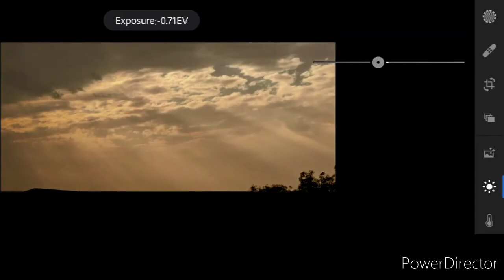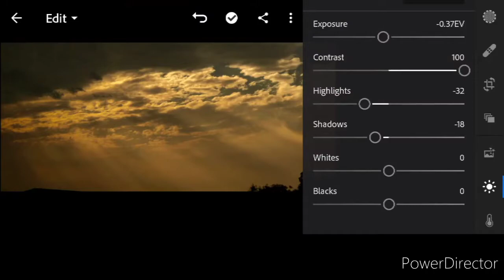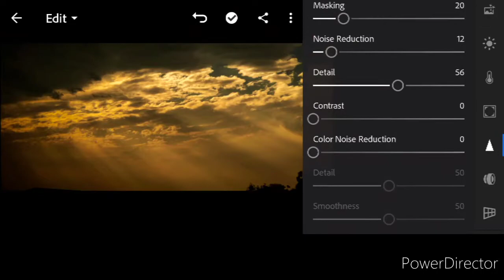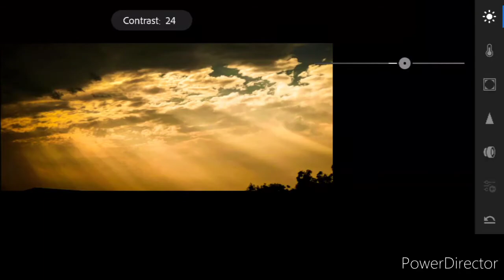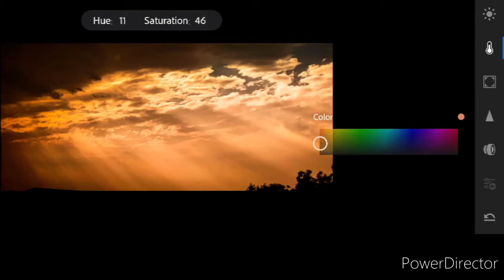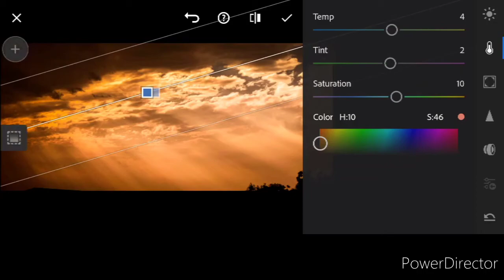SPECIAL EFFECT OF SUNSET SO EASY IN ADOBE LIGHTROOM MOBILE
HI FRIENDS ,TODAY WE ARE GOING TO LEARN ABOUT THE PHOTO EDITING IN ADOBE LIGHTROOM (MOBILE).BY USING BASIC TOOLS IN THIS APPLICATION HERE I HAVE TURNED THE IMAGE TO ITS BETTER LEVEL BY USING SOME SIMPLE TOOLS OF ADOBE LIGHTROOM (MOBILE).

VIDEO SUPPORT : POWER DIRECTOR.

EDITING APP : ADOBE LIGHTROOM (MOBILE).

PLEASE
 AND
AND DON'T FORGET TO PRESS BELL ICON TO GET LATEST UPDATES